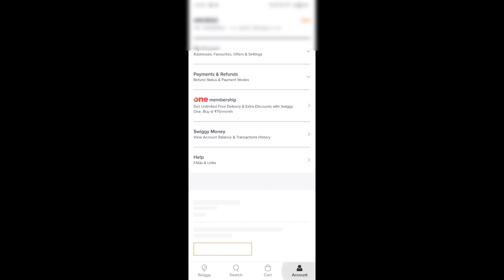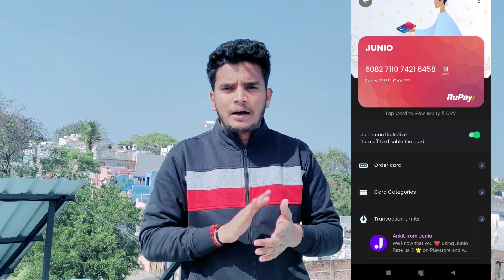Siwwgy loot ever 😍🤣 tips tricks vlog 10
Welcome to my vedio❣️
Refral code - ROSH9516